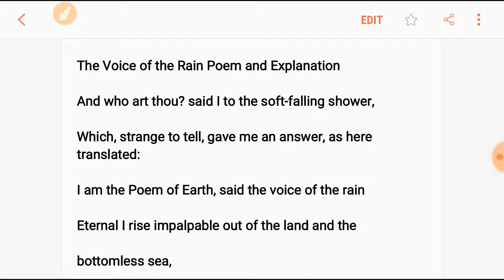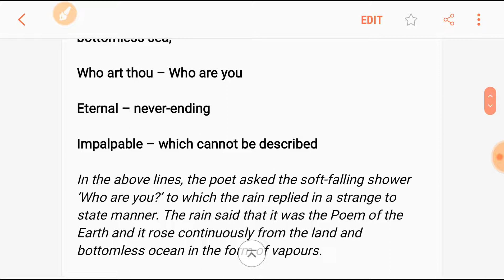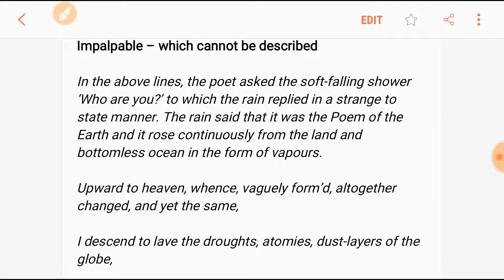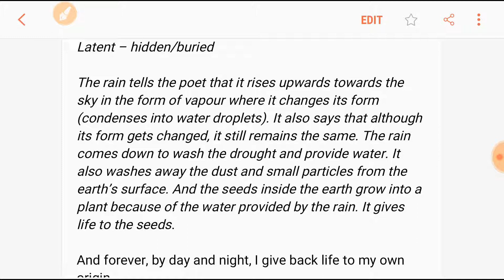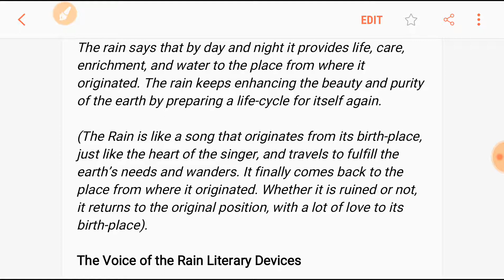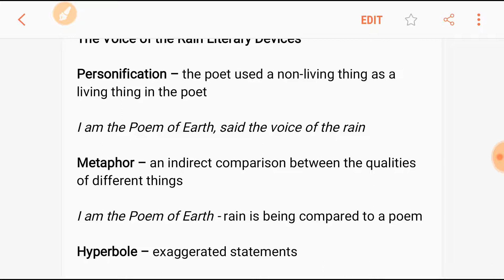The voice of rain poem in hindi | The voice of rain poem class 11 by english learning ka raaj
The voice of the rain poem explanation in hindi by english learning ka raaj

About this video - Dosto is video mai maine poem- the voice of the rain ki English to Hindi Explanation ki hai. Umeed h meri ye chotti se koshish aapko pasand aayegi.

Videos links:-

2. Gmail adress-